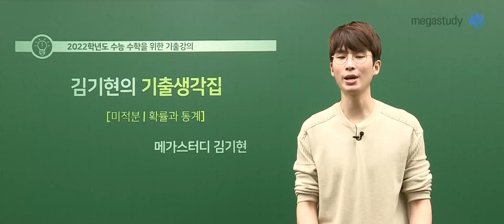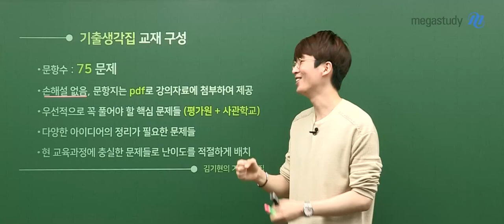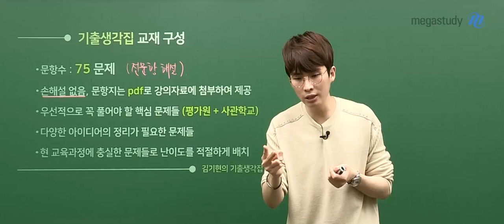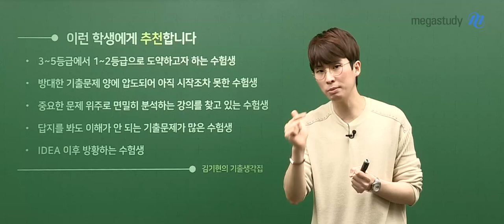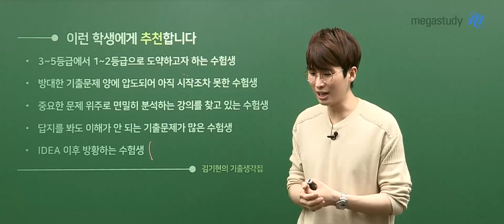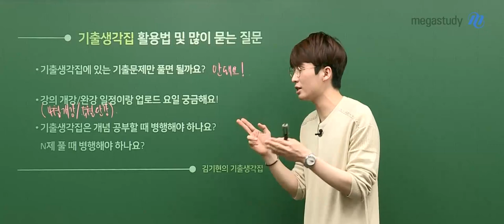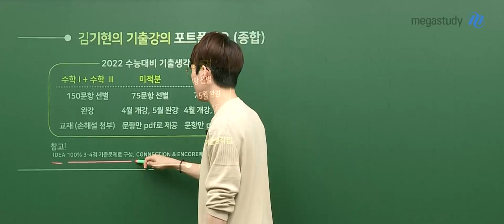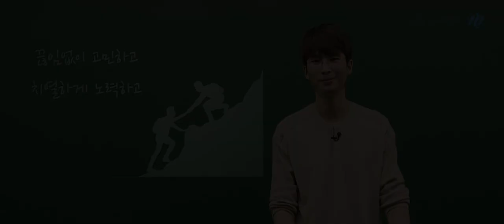[메가스터디] 수학 김기현쌤 - 생각을 담은 기출분석! 기출생각집 미적, 확통 신규 개강!!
김기현의 생각을 담은 기출분석!
기출생각집 [미적분, 확률과 통계] 강의 OT 영상입니다.

김기현의 기출생각집은
미적분, 확률과 통계 각각 75문제로 구성되었습니다.
문항은 모두 첨부파일로 제공하며,
전문항에 대한 자세한 해설을 함께 제공합니다.

◆ 기출생각집은 다음과 같은 문제를 난이도 적절하게 배치하였습니다 ◆
1. 우선적으로 꼭 풀어야 할 핵심 문제들(평가원+사관학교)
2. 다양한 아이디어의 정리가 필요한 문제들
3. 현 교육과정에 충실한 문제들

◆ 기출생각집은 이런 수험생에게 추천합니다 ◆
★ 3~5등급에서 1~2등급으로 도약하고자 하는 수험생
★ 방대한 기출문제 양에 압도되어 아직 시작조차 못한 수험생
★ 중요한 문제 위주로 면밀히 분석하는 강의를 찾고 있는 수험생
★ 답지를 봐도 이해가 안 되는 기출문제가 많은 수험생
★ IDEA 이후 방황하는 수험생

김기현의 기출생각집을 믿고
2022학년도 수능 수학, 함께 합시다!

▶ 김기현 선생님에 대해 더 알고 싶다면?